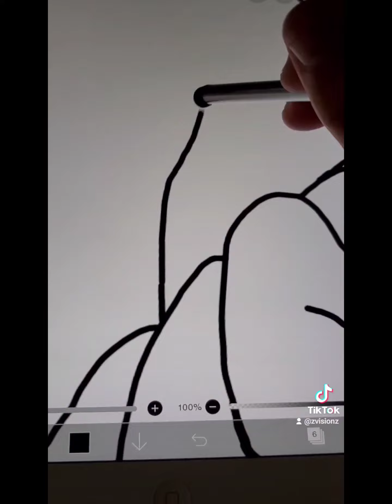Katie the Octo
I had fun making this Commission for my friend Katie!

Rights to the Audio/ Music in the video go to deamon gummies, the link to their channel, the music are down below